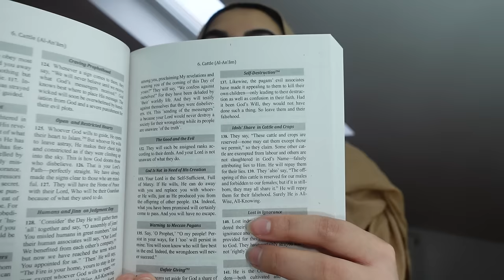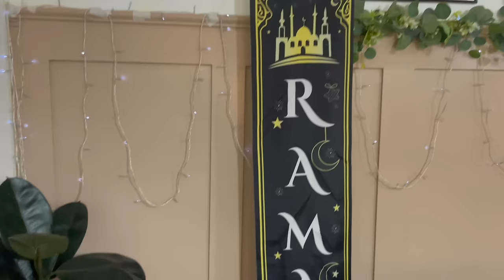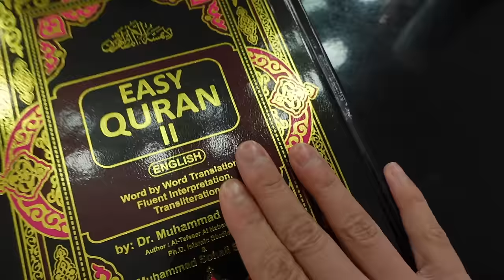শাশুড়ি Room Tour, ফার্ণিচার Shopping DFS , ইফতার Dawat,বাংলাদেশ Shopping HAUL Ramadan VLOG 3 ♡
Uploads Days:  Friday 10am
Taking Makeup Bookings as well
BARKING, East LDN
ONE ON ONE CLASS

WHAT YOU'LL LEARN & HOW
-FULL FACE OF MAKEUP FROM SEPHORA & MAC MAKEUP ARTIST
-How to prep skin (Simple Skincare Routine)
-Foundation Matches| Colour Theory
-Contour & Highlight
-Detailed Eye Makeup
-This is (NOT BRIDAL COURSE) BUT You'll learn all the basic to pro level techniques to enhance your face through makeup
-How to do Party Looks | Soft Glam (my signature look) on yourself.
No models, I will do the makeup on you and teach one to one
-You'll Learn everything over two days ( weekdays or weekends) 3 PLUS hours each day with 15 mins tea break.
-Total of 7 PLUS  hours in a private comfortable living area one on one class
-Breakdown of What's in my makeup kit and all the tools needed for the most perfect base and eyelook
-You'll learn the Fundamentals of Makeup
-In depth makeup classes for beginners + PROs